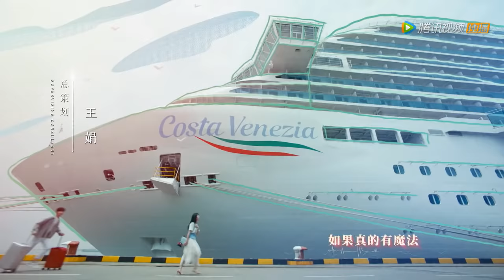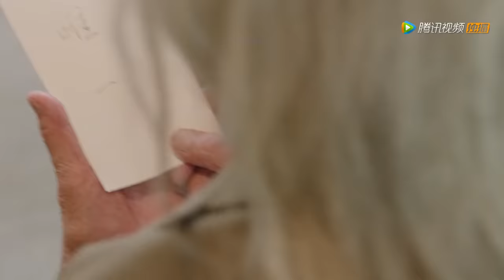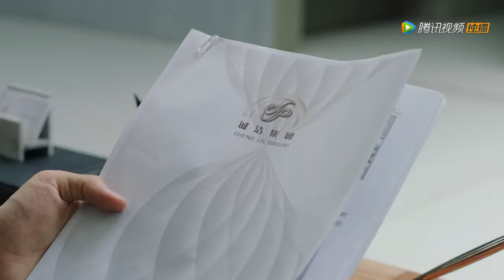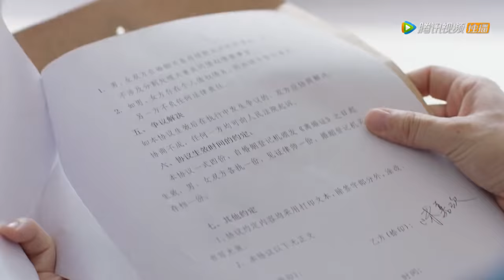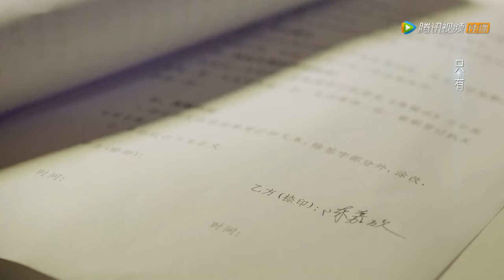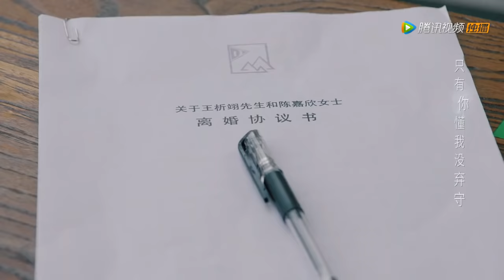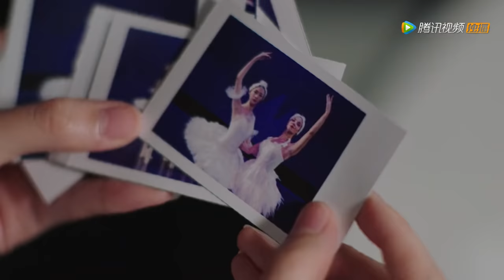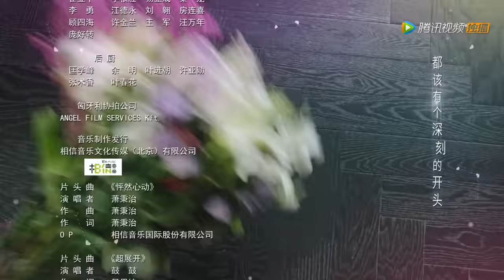ENG SUB 【你是我的命中注定 You Are My Destiny】EP27 | 迪纶和嘉欣吃饭并表白对方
《你是我的命中注定》讲述了初出茅庐的美术编辑陈嘉欣和接受精英教育的企业继承人王析翊，偶然相遇在开往匈牙利的邮轮上，互生情愫，迅速步入婚姻殿堂。婚后不久陈嘉欣怀孕，决心放弃工作全身心投入家庭，却不幸意外流产，伤心离开，远赴匈牙利求学。经历了一系列的磨难和朋友相助，最终成长为新锐陶艺师。错失爱人的王析翊默默等待七年，体会到成熟男人应该承担的家庭责任与事业担当。与陈嘉欣偶然重逢匈牙利，终获原谅，携手共度人生的种种难关，共同成长。
▶6月7日首播，每周四五六晚八点更新两集